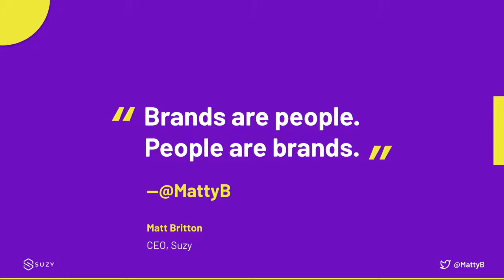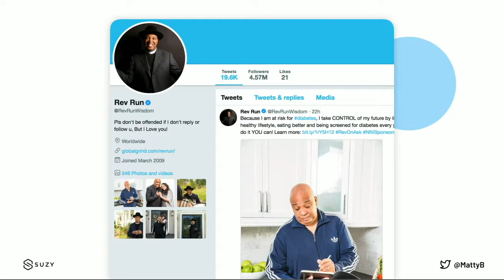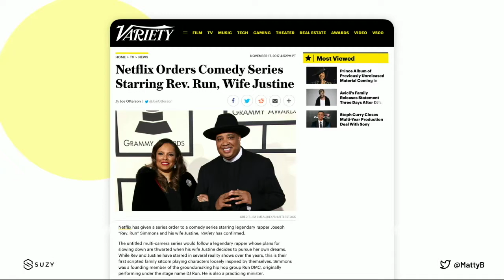Matt Britton Interviews Rev Run At Social Media Week NYC (RUN DMC) (Expert Keynote Speaker)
TLDR: The importance of authenticity in marketing and staying true to one's passions is emphasized through examples of successful collaborations and personal experiences in the music industry by Hip Hop Legend Rev Run.

1. 🎤 Run DMC's love for Adidas led to a partnership that saved the brand from bankruptcy and helped propel the group's success, emphasizing the importance of authenticity in marketing.
2. 👟 Adidas collaboration led to successful product line and increased popularity, but speaker only promotes products they truly love.
3. 🎤 Reverend Run's authenticity in embracing his role as a reverend in gangsta rap connected with audiences, while influencer marketing can be problematic if not genuine, and Snoop Dogg's Tommy Hilfiger endorsement led to a crossover appeal and increased sales, while Virgil joining Louis Vuitton is exciting for the brand.
4. 📺 Reality TV was a genetic indicator for social media, Reverend Run prioritizes marriage, Barack Obama's style is aspirational, and sharing family values on "Run's House" was a strategic move, while staying authentic on Instagram and showing vulnerability can lead to success.
5. 🔑 Passion is key to success in life and collaborations with influencers like Drake can make brands cool and desirable.
6. 🎧 Dr. Dre's success with Beats headphones was due to his personal connection with the brand and focus on sound quality, leading to widespread consumer adoption.
7. 🎤 Retired rapper discusses ongoing performances, potential "Runs House" reboot, social media advice for kids, staying authentic, and million-dollar Adidas deal.
8. 🔑 Focus on your passion and success will follow.